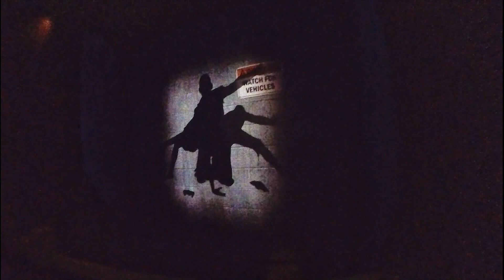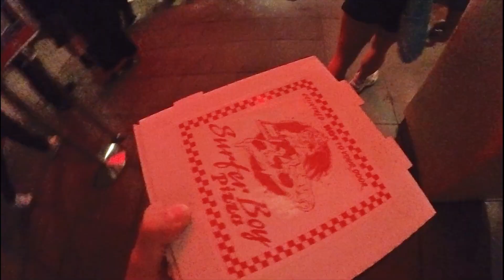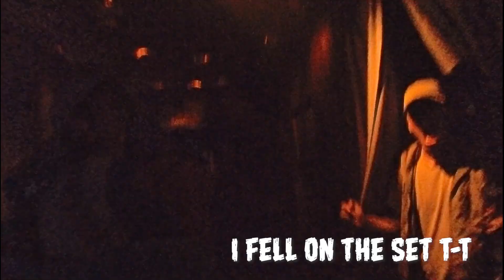Universal Studios Halloween Horror 2023 Nights! Scare Mazes Vlog | Roctober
+Second Channel+

For behind the scene footage and extras!

+Filmed & Edited+
Cash Monet